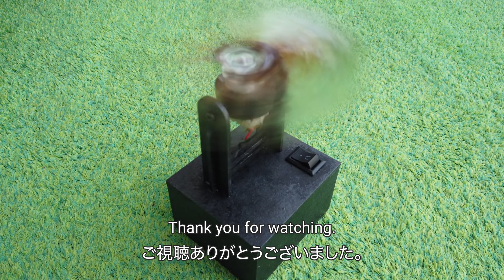Circulator made from real cicada wings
I made a circulator using cicada feathers.